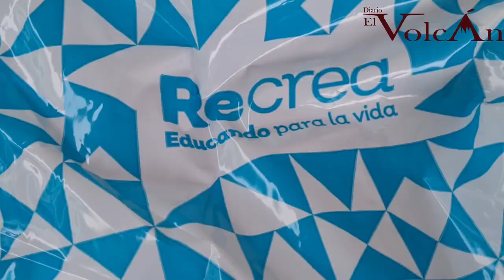Inicia entrega de mochilas con útiles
La escuela primaria “José Clemente Orozco”, fue el escenario para el arranque de la entrega del programa Recrea, mochilas y útiles para niños desde preescolar, primaria y secundaria, en la cual contó con la presencia del diputado local, Higinio del Toro, así como de la delegada de la Drse, Olga García, además de maestros y padres de familia.